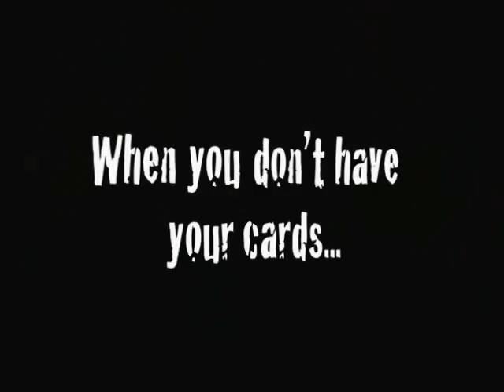Clean Thru - Clear Thru by Lonnie Chevrie and Kozmo Magic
Clean Thru/Clear Thru is the perfect anytime, anywhere routine with borrowed bills... a routine that will highlight your amazing magical powers ANYTIME someone asks. When you don't have your cards, your coins, your props you need an impromptu miracle and this is it. If you are a stage performer and someone wants to see some close up magic off stage this is the perfect thing to show them. This is the perfect lead in or follow up to any other bill routine you already perform.

If you like Andrew Mayne's incredible Ghost Bills you will LOVE Lonnie Chevrie's Clean Thru/Clear Thru.

Clean Thru is a stunning, clean, visible, easy, and impromptu penetration of one borrowed bill through another. This is followed by Clear Thru which is a routine Lonnie has stunned fellow magicians with. an incredible penetration of your finger through one of the borrowed bills. It looks like real magic.

Clean Thru/Clear Thru by Lonnie Chevrie is a routine you will USE for the rest of your life and always have in your wallet. This is a routine that is as much fun to do as it is amazing to watch.